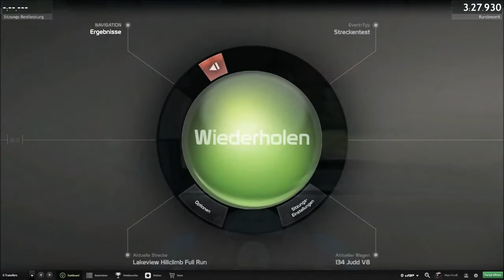RaceRoom Racing Experience Gameplay